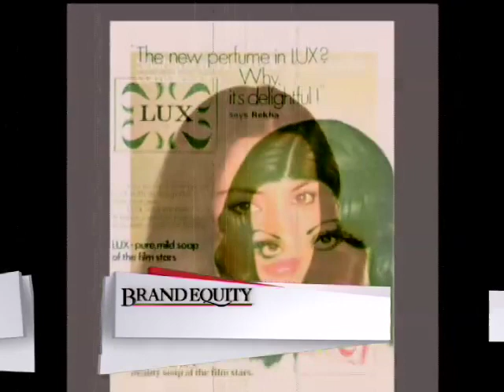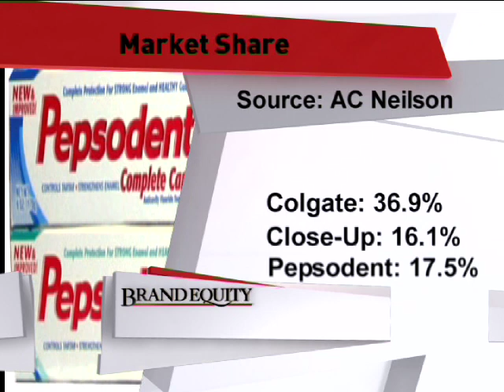Brand Equity EP 1 SEG 1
Brand Equity is ET NOW's advertising and marketing weekly feature show. Brand Equity presents news, expert opinions, reviews and commentary on India's advertising and marketing industry.

In its debut episode, Brand Equity turns the spotlight on its Most Trusted Brand Survey and features India's top three most trusted brands.

Original Airing Date: Wed, June 17, 2009. Repeat: 10:30pm. Sat June 20, 9:30am